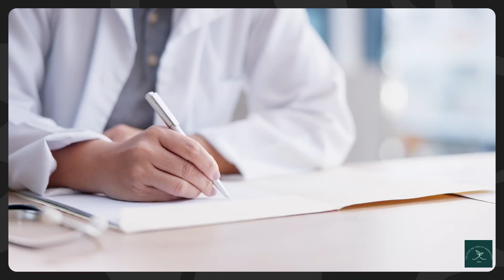Victory is Mine_ Cancer Survivorship _Charmaine Hudson _ Health Stories Part 2 of 3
In this episode of the Health Stories podcast, Charmaine Charles-Hudson RN, MSN, CNML, NEA-BC shares her inspiring journey as a dedicated nurse and resilient breast cancer survivor. Originally from St. Lucia, Charmaine discusses her upbringing, the role of faith in her life, and the support systems that helped her navigate her cancer diagnosis and treatment. She emphasizes the importance of spirituality, community, and the power of prayer in overcoming challenges.

Visit Channel for other episodes: UCmQwBvYqdSF4qR9H2IJHamg
The Health Stories podcast serves a dual purpose: education and information. However, it is essential to emphasize that this podcast is not a replacement for professional medical care. It is not intended for diagnosing or treating individual conditions.

Guests featured on the podcast share their personal opinions, experiences, and conclusions. Their statements do not necessarily reflect the views of CHn (Cultivating Health Narratives). Additionally, any mention of products, services, organizations, activities, or therapies should not be interpreted as an endorsement by CHn.